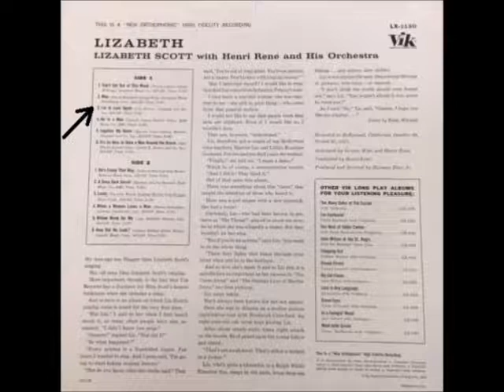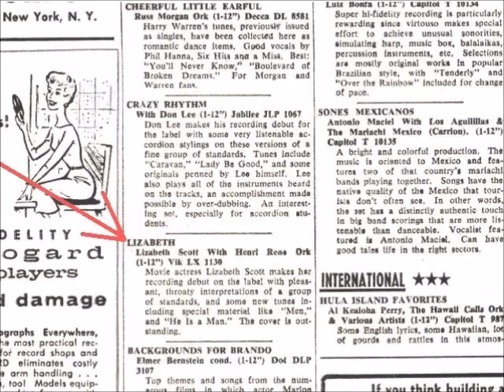Lizabeth Scott - I'm In Love Again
Lizabeth Scott singing I'm In Love Again. The song originally appeared on Side-1 of a 1958 12" 33 1/3 self titled LP released by the Vik Records Label.

The track can be found on Side-1 of a 1993 reissued, limited edition LP, released for the Japanese market by Vik.

The tune can also be heard on a 2008 CD called The Hollywood Ladies Sing, released by the Flare Records Label.

The Parker Street Records Label included the song on its 2014 CD known as Highlights of Lizabeth Scott.

Also in 2014, the CD Lucky released by the Nevada Records Label was home to the song as well.

It was written by Cole Porter.